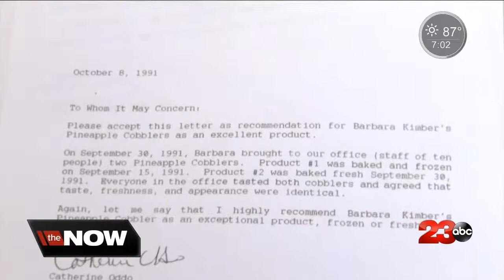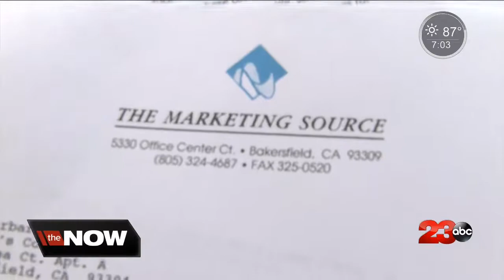KIMBER'S COBBLER IS HANGING UP HER OVEN MITTS....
After almost 30 years of following her passion, she is ready for someone to step in and fill her oven mitts. These cobblers have put many a smile of thousand of faces. This is a perfect business opportunity for someone willing to take on the challenge..